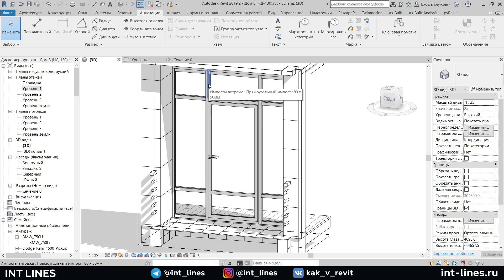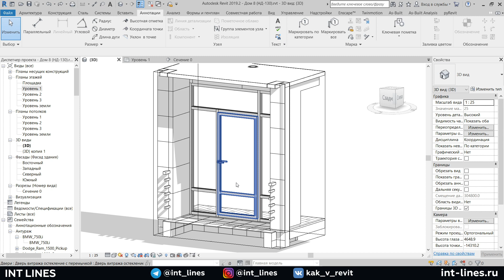Как удалить импост витража в Revit | Уроки Revit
В этом уроке показал, как правильно удалить импост витража в Revit ▷